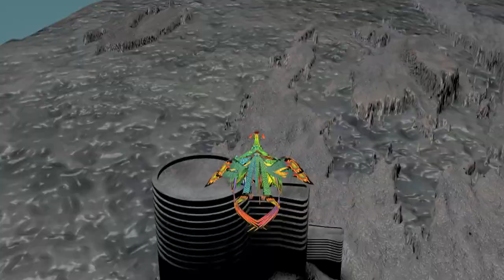I Pet Goat 3 - Behind the Scenes | Seymour Studios | Green Screen | DaVinci Resolve | Blender 2.8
I Pet Goat 3 - Behind the Scenes | Seymour Studios | Green Screen | DaVinci | Blender 2.8
Resolve

This is my short film & animation. To day I shown you Behind the scenes of I Pet Goat 3. This animation created by Seymour Studios my Original Channel.
This animation's some scenes making with chroma key (Green Screen).

Chroma key compositing, or chroma keying, is a visual-effects and post-production technique for compositing (layering) two images or video streams together based on colour hues (chroma range). The technique has been used in many fields to remove a background from the subject of a photo or video – particularly the newscasting, motion picture, and video game industries. A colour range in the foreground footage is made transparent, allowing separately filmed background footage or a static image to be inserted into the scene. The chroma keying technique is commonly used in video production and post-production. This technique is also referred to as colour keying, colour-separation overlay (CSO; primarily by the BBC, or by various terms for specific colour-related variants such as green screen or blue screen; chroma keying can be done with backgrounds of any colour that are uniform and distinct, but green and blue backgrounds are more commonly used because they differ most distinctly in hue from any human skin colour. No part of the subject being filmed or photographed may duplicate the colour used as the backing, or the part may be erroneously identified as part of the backing.

DaVinci Resolve (originally known as da Vinci Resolve) is a color grading and non-linear video editing (NLE) application for macOS, Windows, and Linux, originally developed by da Vinci Systems, and now developed by Blackmagic Design following its acquisition in 2009. In addition to the commercial version of the software (known as DaVinci Resolve Studio), Blackmagic Design also distributes a free edition, with reduced functionality, simply named DaVinci Resolve (formerly known as DaVinci Resolve Lite)

behind the scenes, making-of, in cinema, a behind-the-scenes documentary film about the production of the film or TV series
Behind the Scenes, a 1904 film directed by Alf Collins
Behind the Scenes (1908 film), a 1908 film directed by D.W. Griffith
Behind the Scenes (1914 film), a silent film starring Mary Pickford
Behind the Scenes (American TV series), a 1992 American children's documentary miniseries
Behind the Scenes (Canadian TV series), a Canadian documentary series since 1997
Behind the Scenes, a documentary released by record artist Zendaya